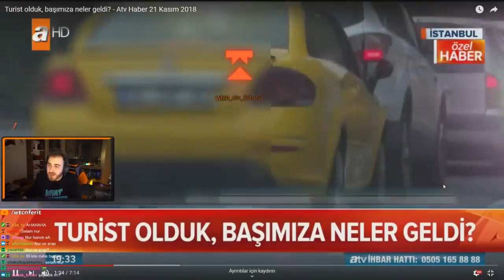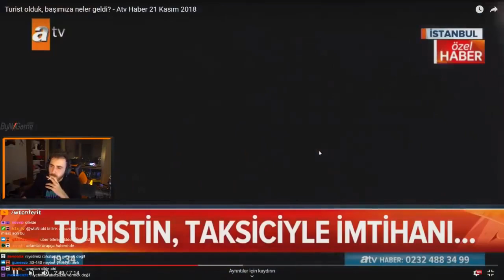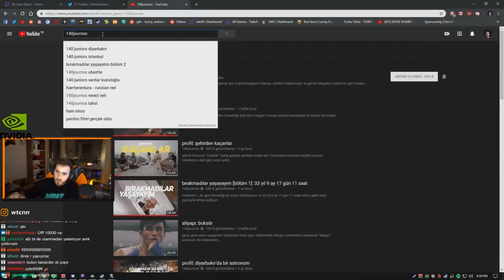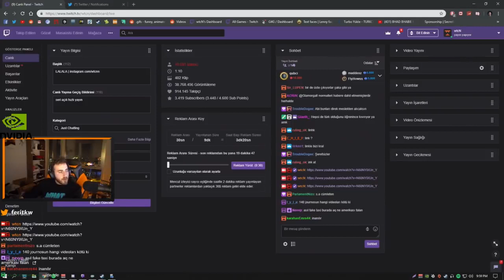wtcN - ATV Muhabirine Cinsel Teklif Yapan Taksiciyi İzliyor